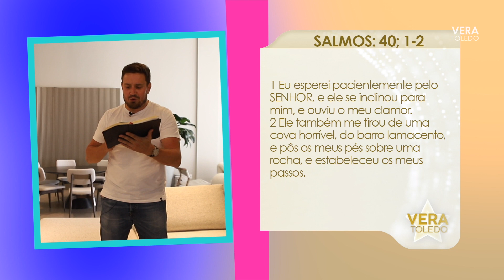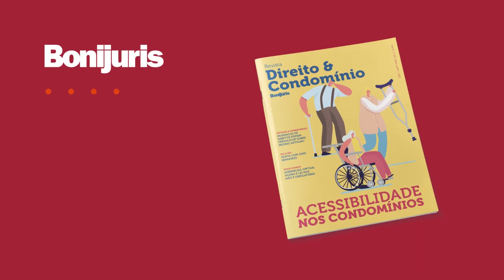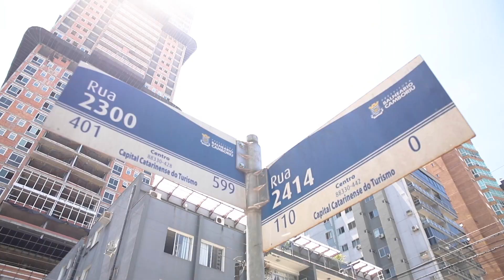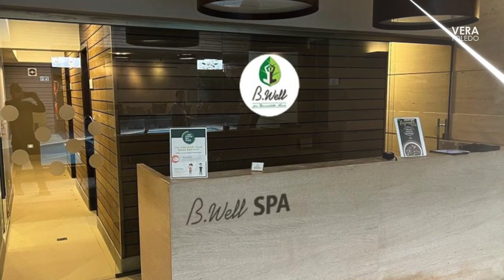Importância da PISADA e postura I Saúde dos PÉS I Atuação ANACON I e mais I 28/03/24 COMPLETO #20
Club M na TV em dia com INVESTIMENTOS I YANG I MAISON DOCTOR I PALAVRA do dia e muito mais no Program Vera Toledo na tela BAND SC!